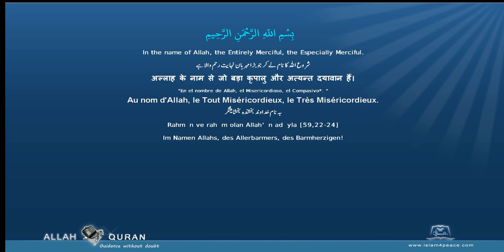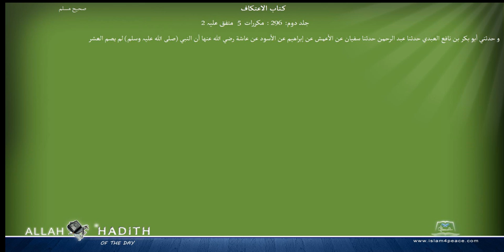Sahih Muslim Arabic صحیح مسلم 016 كتاب الاعتكاف